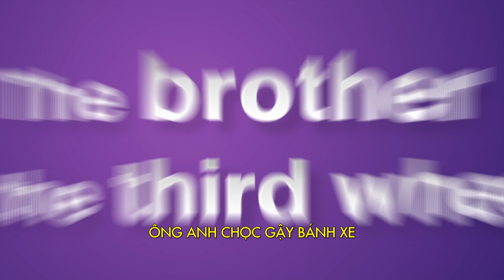ÔNG ANH "TRỜI ĐÁNH" | OFFICIAL TRAILER | BROTHER VERSION | KC 06.07.2018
"CƠN SỐT" PHÒNG VÉ TẠI THÁI LAN ĐÃ CÓ MẶT TẠI VIỆT NAM
Câu chuyện về ông anh “trời đánh” bình thường chẳng mấy quan tâm đến em gái và chỉ tỏ ra mình là một người anh "đúng nghĩa" khi cô em gái có bạn trai bằng cách ra sức chọc phá những mối tình đẹp của cô em gái.
Chính vì thế, để giấu giếm chuyện tình với anh chàng lai Nhật, Jane đã cố gắng giấu anh trai mình nhưng cuối cùng cũng bị phát hiện, và từ đó nhiều câu chuyện dở khóc dở cười đã xảy ra.